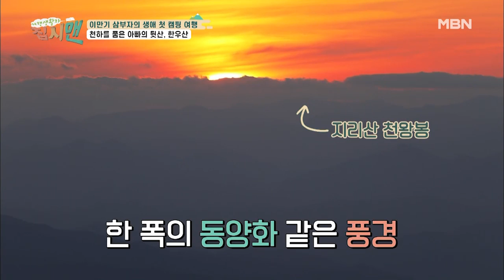지리산 천왕봉이 한눈에 보이는 이만기의 천하를 품은 뒷산!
MBN ‹여행생활자 집시맨› 매주 목요일 밤 11시 본방사수!